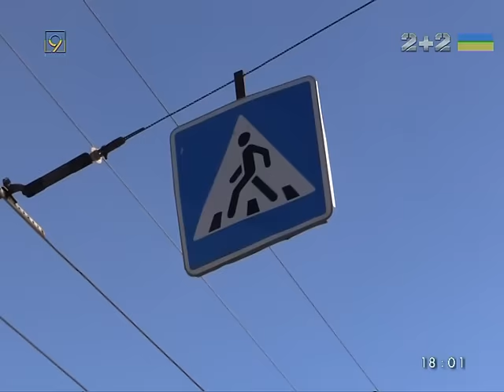Смерть на пешеходном переходе. Ищем свидетелей ДТП.